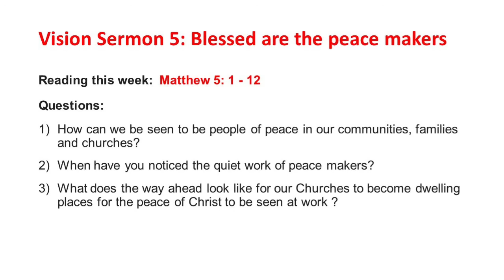Vision Series: Sermon 5. Blessed are the Peace Makers. Revd Anna Harwood.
Vision Sermon 5: Revd Anna Harwood.

Blessed are the Peace Makers